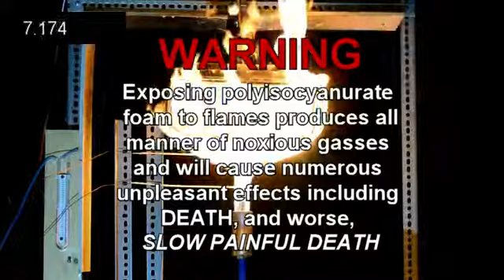CeramicFabric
SPEARED test video, ceramic fabric over polyisocyanurate foam, supporting the Dec 2014 fact article by Stephanie Osborn, Arlan Andrews, and Tom Ligon in Analog Science Fiction and Fact.